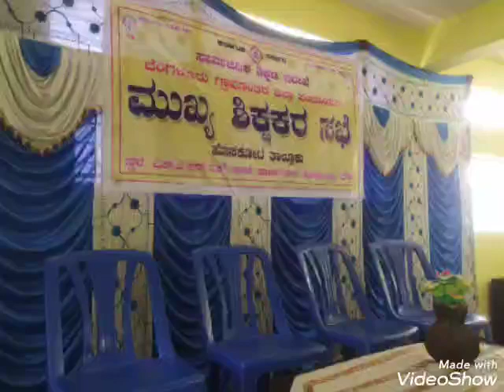ಸರ್ಕಾರಿ ಪ್ರಾಥಮಿಕ ಶಾಲಾ ಮುಖ್ಯ ಶಿಕ್ಷಕರ ಸಭೆ- 9-5-2022 ಹೊಸಕೋಟೆ